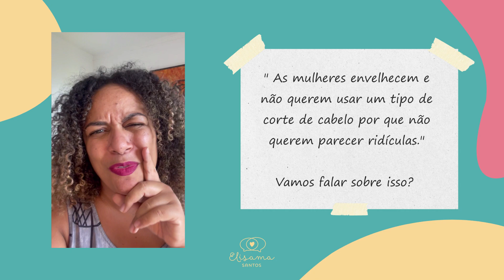Mulheres e o medo de ser ridícula. Vamos rever isso?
Uma pesquisa revela que 90% das mulheres deixam de usar determinados tipos de roupas ou cores e cortes de cabelo por medo de parecerem ridículas. Vamos falar sobre isso?

Eu também amo dar palestras sobre esse e outros temas, então se gostou desse conteúdo, me leva pra falar na sua empresa: